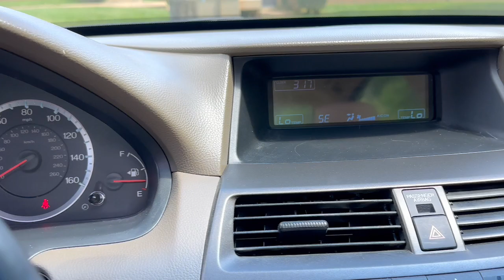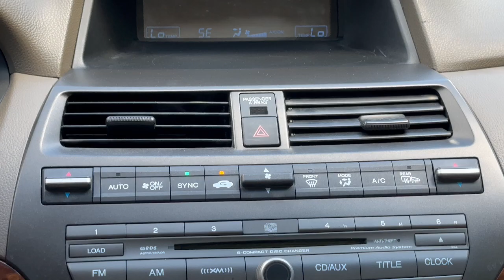2010 Honda Accord EX-L Newport News, Virginia Beach, Mechanicsville, Chester, Fredericksburg VA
Pre-Owned 2010 Honda Accord EX-L available at Grace Auto Sales located in 7909 W Broad St, Richmond, VA, 23294. Servicing the Newport News, Virginia Beach, Mechanicsville, Chester, Fredericksburg area.